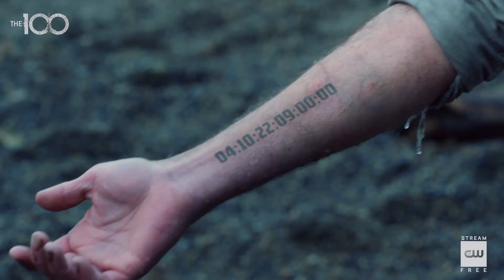The 100 7x04 Inside "Hesperides" (HD) Season 7 Episode 4 Inside